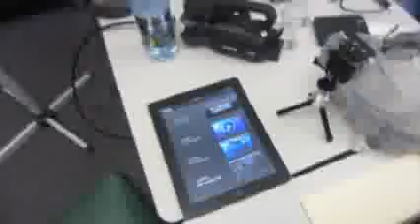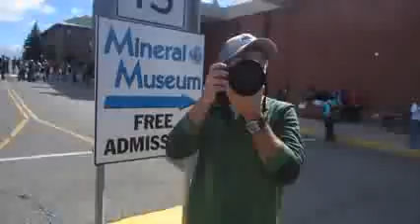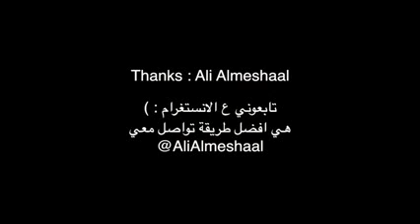A day in Montana tech يوم عملي في جامعة مونتانا تك ( مزززززه